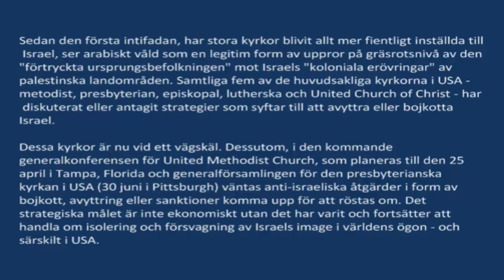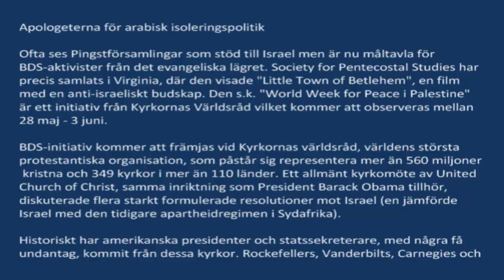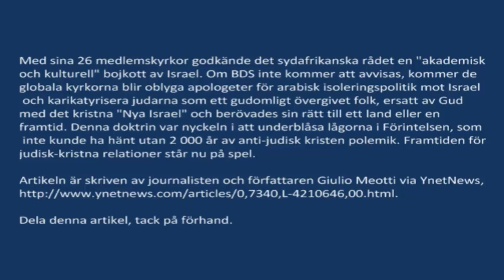Kommer kyrkor bojkotta Israel?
Biskopen för den episkopala kyrkan i USA, Katharine Jefferts Schori: "Kyrkan stödjer inte avyttring eller bojkott" av Israel

Kommer kyrkor bojkotta Israel? Då större kyrkor blir allt mer anti-israeliska så står även relationerna mellan kristna och judar på spel.

Medan de större kyrkorna i USA verkar stå i kö för att avskärma sig från Israel, fördömde den episkopala kyrkans presiderande biskop bojkott: "Kyrkan stödjer inte avyttring eller bojkott", sade biskop Katharine Jefferts Schori till en Los Angeles-grupp. "Det kommer inte att vara till hjälp att godkänna avyttring eller bojkott av Israel."

Den episkopala kyrkan har två miljoner medlemmar och 7 200 kyrkor i USA och är en del av den 77-miljoner stora Anglican Communion. Tack vare det relativa välstånd dess medlemmar har och dess förbindelser till Church of England över hela världen, är den episkopala kyrkan i en strategisk situation att kunna påverka attityder gentemot Israel på både nationell och global nivå.

Sedan den första intifadan, har stora kyrkor blivit allt mer fientligt inställda till Israel, ser arabiskt våld som en legitim form av uppror på gräsrotsnivå av den "förtryckta ursprungsbefolkningen" mot Israels "koloniala erövringar" av palestinska landområden. Samtliga fem av de huvudsakliga kyrkorna i USA -- metodist, presbyterian, episkopal, lutherska och United Church of Christ -- har diskuterat eller antagit strategier som syftar till att avyttra eller bojkotta Israel.

Dessa kyrkor är nu vid ett vägskäl. Dessutom, i den kommande generalkonferensen för United Methodist Church, som planeras till den 25 april i Tampa, Florida och generalförsamlingen för den presbyterianska kyrkan i USA (30 juni i Pittsburgh) väntas anti-israeliska åtgärder i form av bojkott, avyttring eller sanktioner komma upp för att röstas om. Det strategiska målet är inte ekonomiskt utan det har varit och fortsätter att handla om isolering och försvagning av Israels image i världens ögon -- och särskilt i USA.

Apologeterna för arabisk isoleringspolitik

Ofta ses Pingstförsamlingar som stöd till Israel men är nu måltavla för BDS-aktivister från det evangeliska lägret. Society for Pentecostal Studies har precis samlats i Virginia, där den visade "Little Town of Betlehem", en film med en anti-israeliskt budskap. Den s.k. "World Week for Peace i Palestine" är ett initiativ från Kyrkornas Världsråd vilket kommer att observeras mellan 28 maj -- 3 juni.

BDS-initiativ kommer att främjas vid Kyrkornas världsråd, världens största protestantiska organisation, som påstår sig representera mer än 560 miljoner kristna och 349 kyrkor i mer än 110 länder. Ett allmänt kyrkomöte av United Church of Christ, samma inriktning som President Barack Obama tillhör, diskuterade flera starkt formulerade resolutioner mot Israel (en jämförde Israel med den tidigare apartheidregimen i Sydafrika).

Historiskt har amerikanska presidenter och statssekreterare, med några få undantag, kommit från dessa kyrkor. Rockefellers, Vanderbilts, Carnegies och aristokratin i USA finns även som medlemmar i dessa kyrkor. Om avyttring- och bojkottskampanjer antas av dessa kyrkor, kommer det att få allvarliga konsekvenser på många andra kristna håll runt om i världen.

I Australien passerade det nationella rådet för kyrkor förra året en motion som stöjder bojkott. I Europa har de flesta kyrkorna antagit BDS. Den Svenska Kyrkan har främjat en bojkott av israeliska varor. Ärkebiskop Karl G. Hammar för den svenska lutherska kyrkan var bland de första västerländska protestantiska ledarna att kräva en bojkott.

Den officiella lutherska statskyrkan är också en källa av anti-israeliska attityder. Under 2010 beslutade det internationella rådet för Norska Kyrkan, vars råd är den högsta kyrkliga myndigheten i Norge, att kräva en fullständig bojkott av Israel. 2007 omprövade den protestantiska kyrkan i Nederländerna dess "solidariska politik med Israel." The Church of Scotland övervägde en avyttring vid dess generalförsamling. Den brittiska Metodistkyrkan har också haft ett antal resolutioner mot Israel under de senaste åren.

Med sina 26 medlemskyrkor godkände det sydafrikanska rådet en "akademisk och kulturell" bojkott av Israel. Om BDS inte kommer att avvisas, kommer de globala kyrkorna blir oblyga apologeter för arabisk isoleringspolitik mot Israel och karikatyrisera judarna som ett gudomligt övergivet folk, ersatt av Gud med det kristna "Nya Israel" och berövades sin rätt till ett land eller en framtid. Denna doktrin var nyckeln i att underblåsa lågorna i Förintelsen, som inte kunde ha hänt utan 2 000 år av anti-judisk kristen polemik. Framtiden för judisk-kristna relationer står nu på spel.

Artikeln är skriven av journalisten och författaren Giulio Meotti via YnetNews,

Dela denna artikel, tack på förhand.